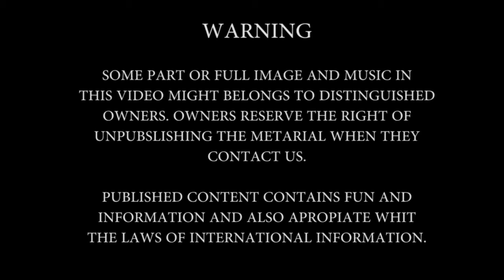Semih Sergen@Semih Sergen-Biraz Daha Sabredemez Miydiniz